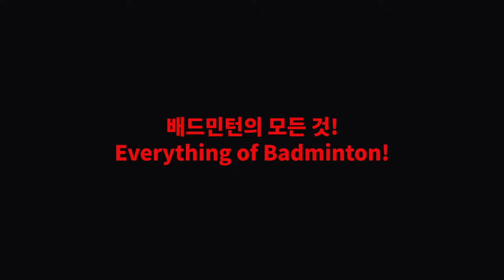게임 중 노터치 이렇게 만듭니다.